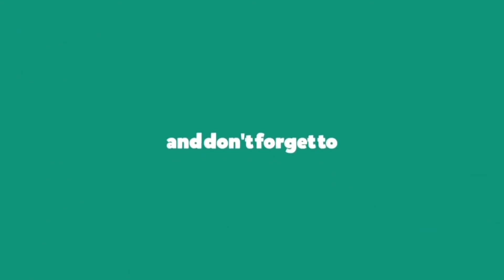Bebe Rexha - Sabotage (Lyrics)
Bebe Rexha
Better Mistakes

Lyrics🎤

[Intro]
Why do I sabotage everything I love?
It's always beautiful until I fuck it up

[Verse 1]
Tell myself I'm safer lonely
With nobody else to break my heart
Even though I know you'd never
I'm my own worst enemy and think you are

[Pre-Chorus]
Matches in my back pocket
I'm the queen of burnin' bridges
I will only let you down

[Chorus]
The walls are closin' in because I built them up

[Verse 2]
Why can't I let myself be happy?
Why do I gotta get in my own way?
My shoes are worn out, always runnin'
From the reasons that I really wanna stay

[Bridge]
So don't let me hope too high
Don't let me hope too high
'Cause I will find a way to tear it down every time
When everything is right
I sabotage everything I love

[Outro]
Why do I sabotage?